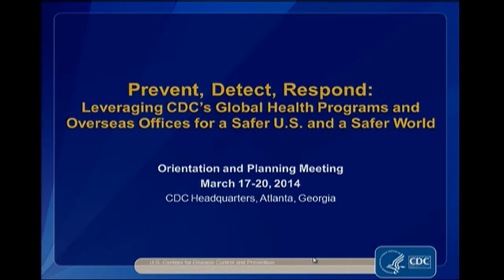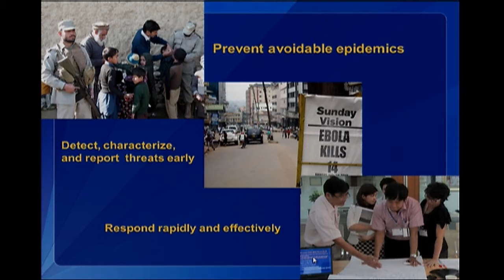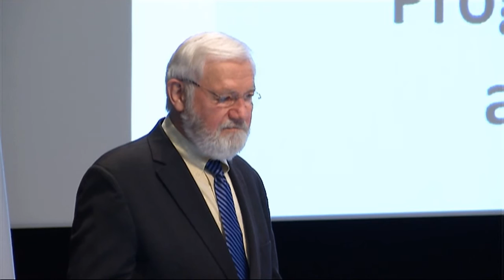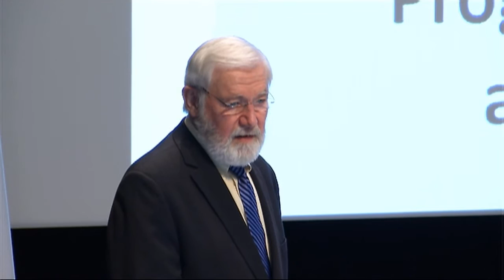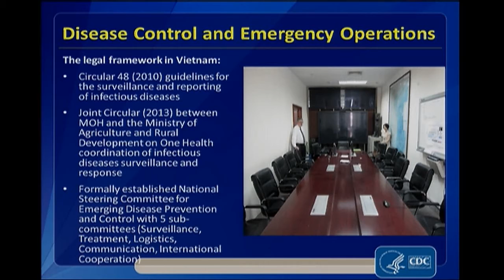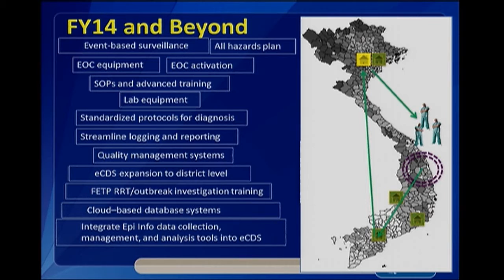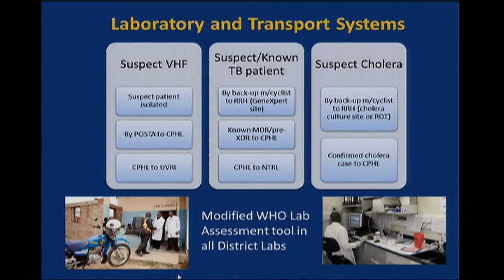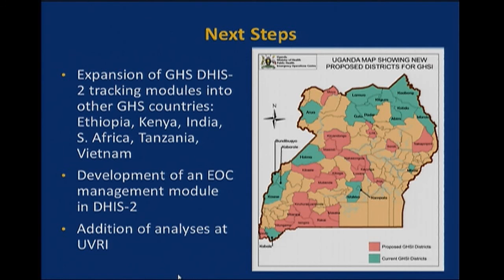GH Security Vision and Uganda/Vietnam Demonstration Projects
At the opening of CDC's Global Health Security Meeting on March 2014, Dr. Tom Frieden and Bill Foege laid out the vision for Global Health Security.  Dr. Michelle McConnell, Country Director for CDC-Vietnam and Jeff Borchert, Health Scientist in CDC's National Center for Enteric and Zoonotic Infectious Diseases, described global health security demonstration projects in Vietnam and Uganda. These projects  conducted in 2013 demonstrated how concentrated efforts between CDC and its country partners could rapidly build and enhance capacities to prevent, rapidly detect, effectively respond to infectious disease threats. By building and strengthening laboratory networks, information systems, and emergency operations centers, CDC and its partners showed how global health security can be accelerated.